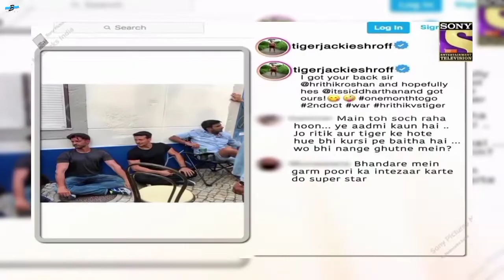Hilarious Post Ka Postmortem Of Tiger Shroff's Post In The Kapil Sharma Show | Bollywood Top Fan